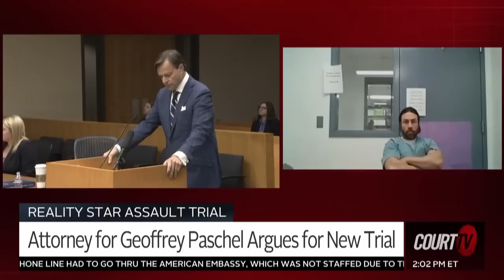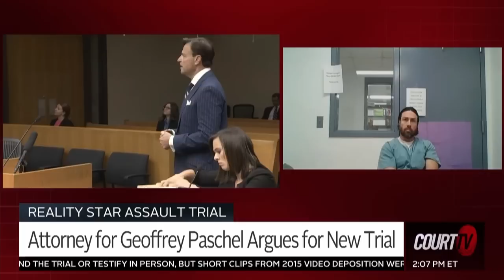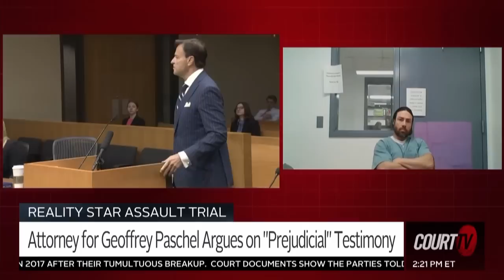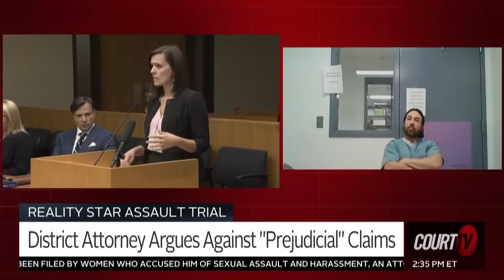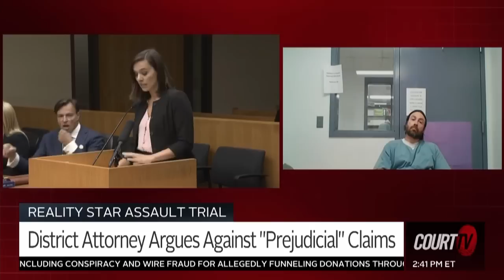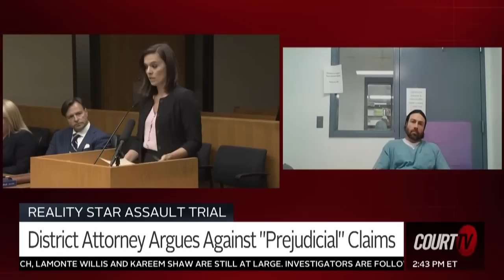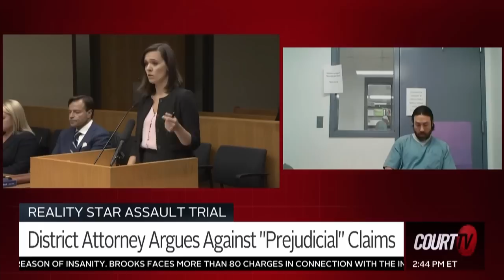Reality Star Fights for New Trial in Domestic Assault Case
Former reality TV star Geoffrey Paschel is currently serving an 18-year sentence for domestic violence and aggravated kidnapping. He and his attorney argued a motion for a new trial. That request was denied.